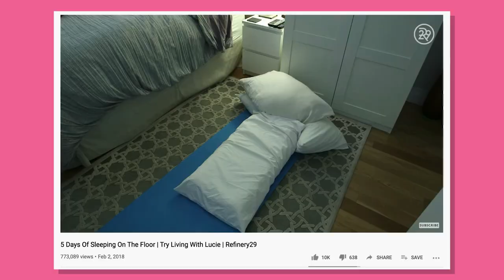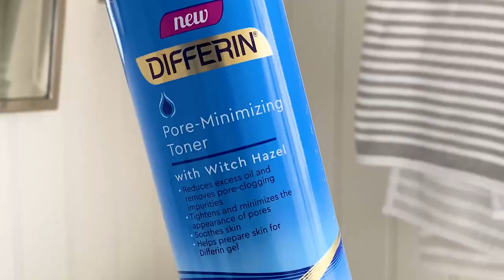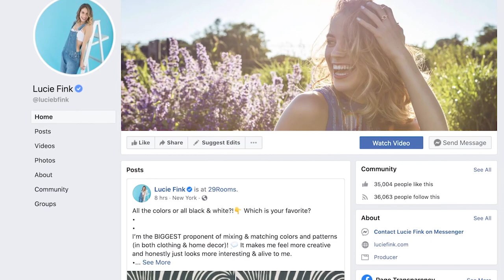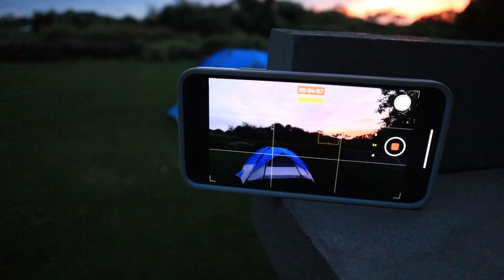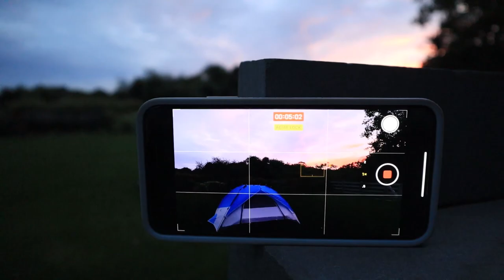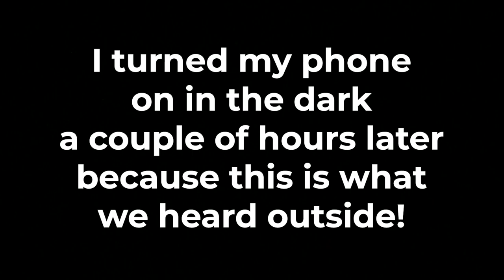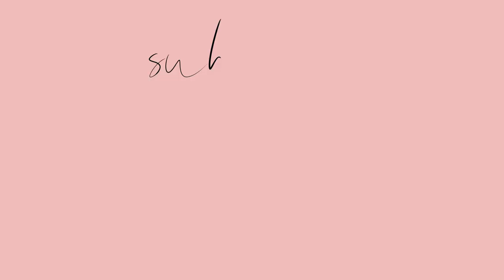CAMPING in the Backyard With My Husband! ⛺ | Lucie Fink & Michael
WE WENT CAMPING / GLAMPING IN THE BACKYARD! DifferinPartner ... Check out some of my favorite skincare products here, including Differin’s new Pore-Minimizing Toner with Witch Hazel Detox + Soothe 2-Step Treatment Mask and Resurfacing Scar Gel

Given the state of the world right now, Michael and I have been trying to come up with inventive date night ideas... and what safer place to be than at home? If you're looking for:

- fun date night ideas
- backyard camping inspiration
- a simplified but effective skincare routine
- ideas for how to keep the spark alive in your relationship
...or more, this video is for you!

When I was a young girl, I loved spending time outdoors. I have the best memories of camping outside with my dad and brother at the Bronx Zoo in New York. I loved nature, I loved dirt, I loved bugs... basically, I was a camping LOVER. As I’ve grown up, however, my excitement around camping has diminished slightly. I've started becoming more afraid of bugs and less interested in being out in the wilderness... PLUS I love my high-quality sleep on a comfy mattress, so sleeping on the ground doesn't excite me much. Even so, I’m still intrigued by the idea of tenting, and Michael and I thought going camping in our own backyard would be fun, so we gave it a try.
We ordered a tent and an air mattress online (links below), and we set up a romantic 24-hour getaway just outside of his parents' house. Even though we were just a few feet from the back door, the fresh air and nature sounds were new and exciting elements as compared to our usual night of sleep indoors. We heard lots of nature sounds and some sounds even scared us a bit (it was just the neighbor's dog 😂 ).

THE TENT WE USED
THE AIR MATTRESS WE USED

This was such a fun experience, BUT, I did skip my typical skincare routine on this night! I wanted to try to REALLY GO CAMPING, which meant no access to a sink for washing my face and going through my regimen. Shout out to Differin for keeping my skin clear and allowing me to do this.

Date nights can happen anywhere at any time, so don’t let the current restrictions get in the way of creating special moments in your relationships.

Want to see YOUR NAME listed in my YouTube description boxes? SIGN UP FOR MY TWIN SIS & BFF TIER TO JOIN THE PARTY 🎉

SHOUT OUT TO MY TWIN SIS / BFF PATRONS!
Grace
Staci
Jaime
Harit
Deeee
Blair
Elizabeth
Kate
Haley
Wejo
Claudia
Jessica
Nada
Emily
Hani
Shelby
Kaitlyn
Bella
Jackie
Brienne
Lacey
Natalia
Alyssa
Amy
Alanna
Christina
Maria
Holly
Elaine
Camilla
Abigail
Linda
Rachel
Dianna
Lily Beth
Study Gallery
Bridget Karp
Ruby
Annie
Marianne
Casey
Caylee
Natalie
Kasey
Jocey
Serene
Candace
Raquel
Rakhee
Becca
Sadia
Rose
Sina
Heidi
Michelle
Holly
Emma
Michaela
Erin
Sophia

* JOIN MY TWIN SIS & BFF TIER TO HAVE YOUR NAME ADDED